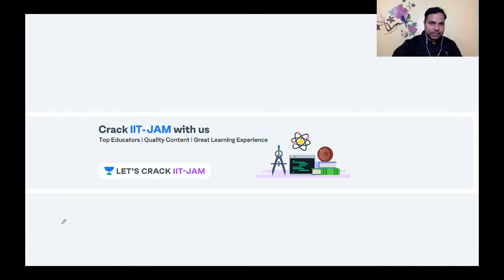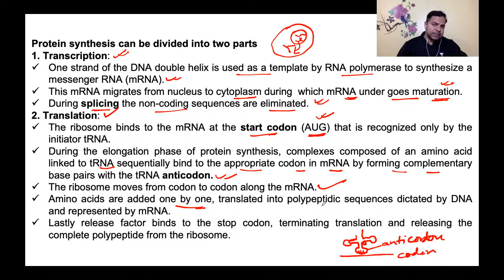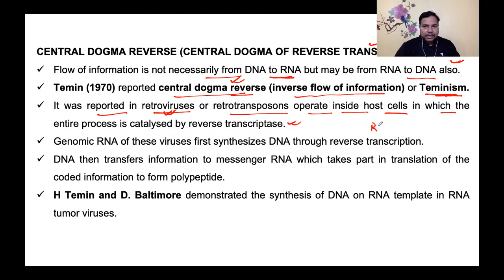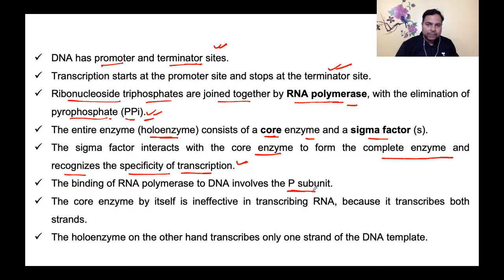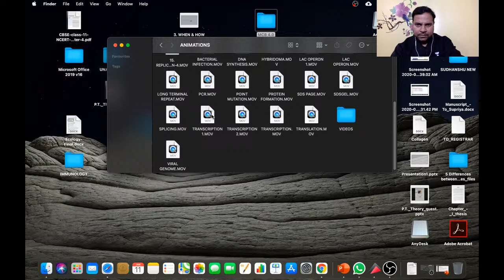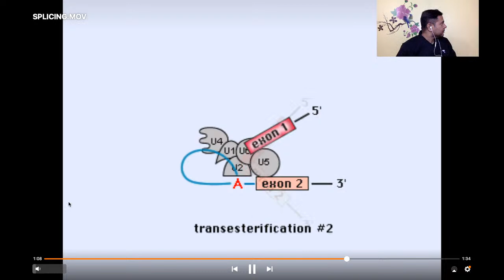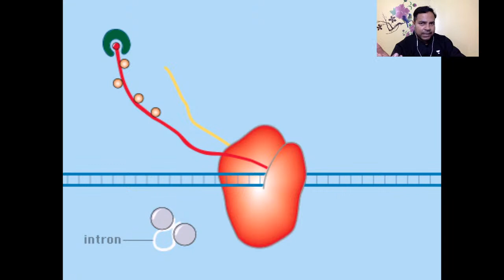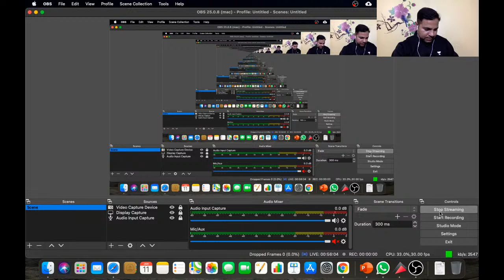Molecular Genetics 11 | General Biology Taxonomy | Crash Course for IIT-JAM 2021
In this session, Sudhanshu K Bharti covers a session on "Molecular Genetics 11" from his Bioscience series for IIT-JAM 2021.

He also shares strategies, tips & tricks of Ecology, which will help you make the base concept of Ecology more concrete.

Sudhanshu K Bharti and other top educators are teaching live on Unacademy.

Unacademy Subscription Benefits:
1. Learn from your favorite teacher
2. Dedicated DOUBT sessions
3. One Subscription, Unlimited Access
4. Real-time interaction with Teachers
5. You can ask doubts in a live class
6. Limited students
7. Download the videos & watch offline